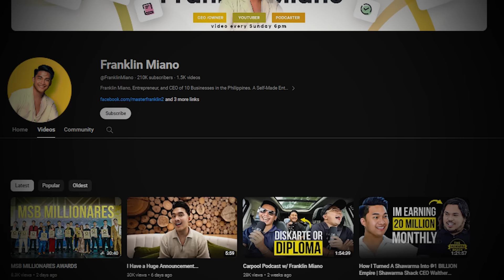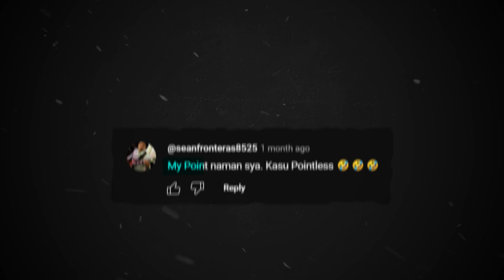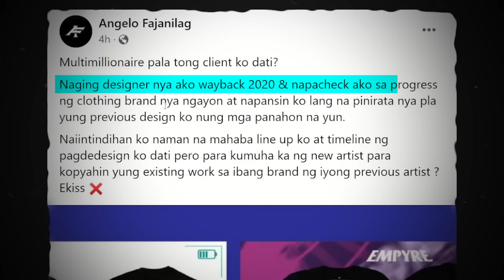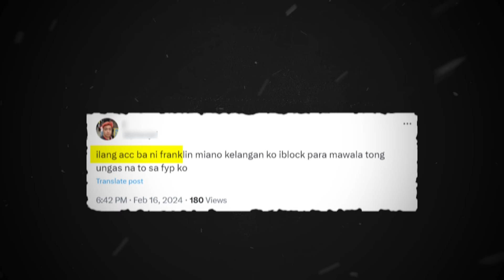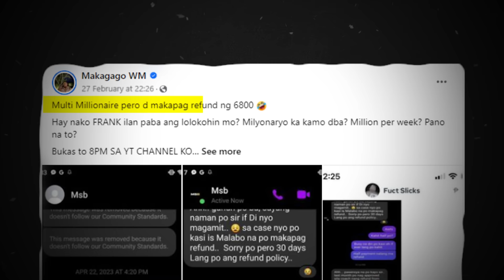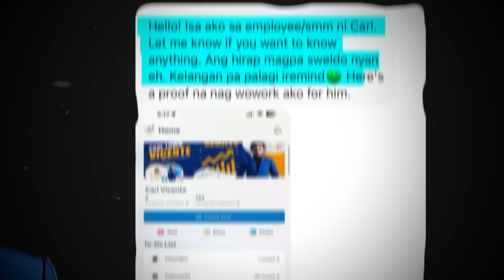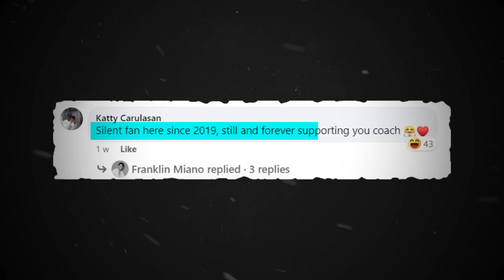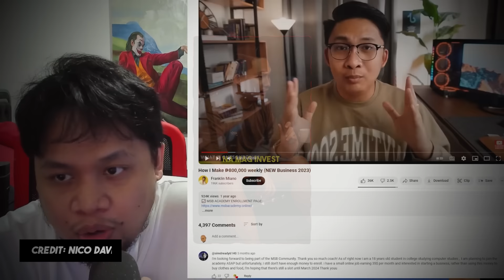How 1 Bad Video Ruined a Millionaire’s Entire Life